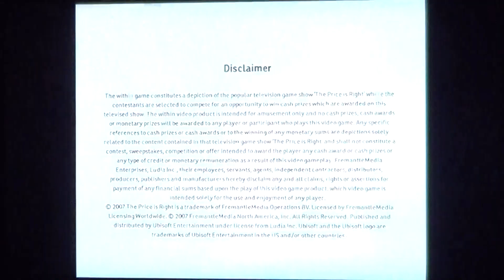The Price is Right Game 20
Its TIme For The 20th Game Of My Wii Run For The Price is Right. I Won $496,259 in 19 Game. Will I Be able to reach the $500,000 Range In this Run?